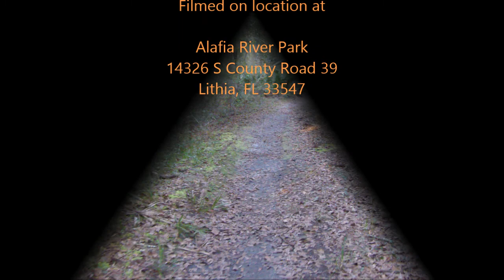DroneVU Studios - Landmark Series Alafia River Park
DroneVU Studios went on location to Alafia River Park located at 14326 South County Road 39, Lithia Florida 33547 to film another segment of the Landmark Series.